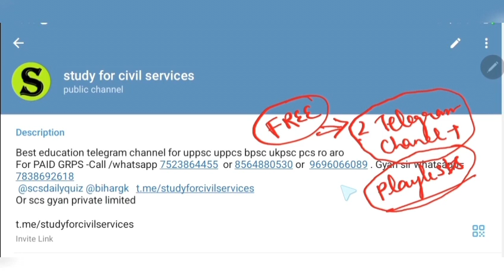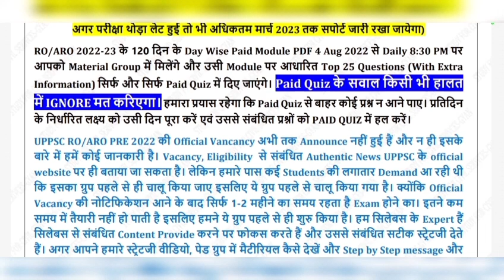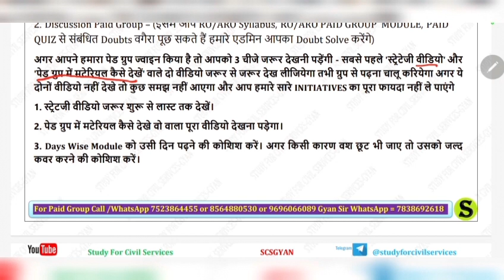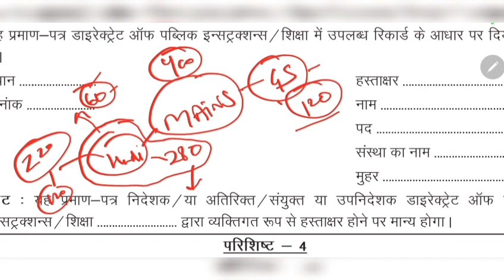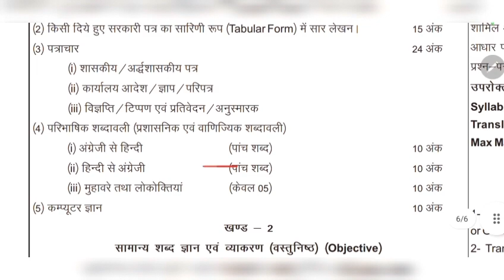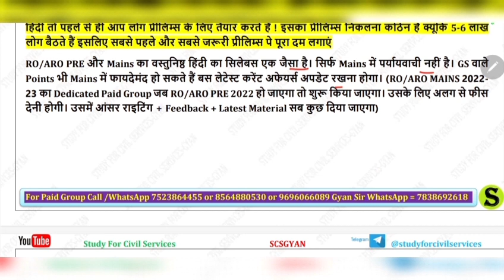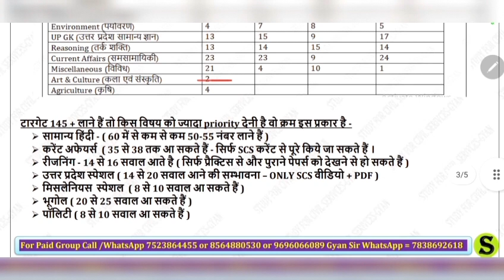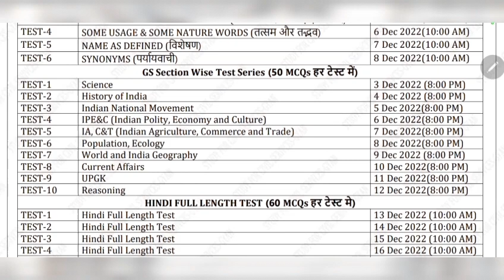ro aro 2022 2023 vacancy PREPARATION STRATEGY syllabus pattern ro/aro ki taiyari kaise kare books 📚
RO ARO full info on official notification,  syllabus pattern , O LEVEL EQUIVALENT , cut off , preparation,  age limit , eligibility,  book list , playlist , PAPA VIDEOS , PAPA PICS , FREE INITIATIVES
उत्तर प्रदेश लोक सेवा आयोग uppsc uppcs up pcs psc RO ARO 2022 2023 की तैयारी करनी है तो इन दोनों टेलीग्राम चैनल को जरूर ज्वाइन करके रखिये और इसमें दिए जाने वाले सारे UPDATES देखते रहिये I सबसे पहले इस वीडियो ) को देखकर telegram को google playstore से install करिए , फिर नीचे दी गई दोनों लिंक को TELEGRAM से OPEN करिए 👇

0:00 intro
0:10 uppsc uppcs ro aro 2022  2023 notification kab aayega ? kitni posts aayengi ? vacancy details of uppsc ro/aro o level equivalent number of posts exam date full preparation strategy for samiksha adhikari and sahayak samiksha adhikari syllabus pattern hindi and gs age limit eligibility booklist books
0:20 ro aro 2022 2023 vacancy
0:30 uppsc ro aro 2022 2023  notification
0:40 uppsc ro aro 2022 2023  vacancy
0:50 up ro aro 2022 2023 notification
1:00 ro aro preparation 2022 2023
1:10 ro aro ki vacancy 2022
1:20 uppsc ro aro answer key
1:30 uppsc ro aro syllabus 2022
1:40 ro aro ki vacancy 2022 in hindi
1:50 ro aro new vacancy 2022 eligibility
2:00 ahc ro aro new vacancy 2022
2:10 ro aro 2022 application form
2:20 ro aro 2022 syllabus
2:30 ro aro 2022 eligibility
2:40 ro aro ki vacancy kab kab aati hai
2:50 ro aro 2022 ki taiyari kaise kare
3:00 ro aro ki vacancy 2022